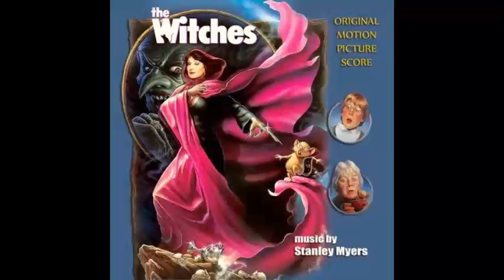Main Titles (Expanded)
Composed By: Stanley Myers
From: The Witches (1990)